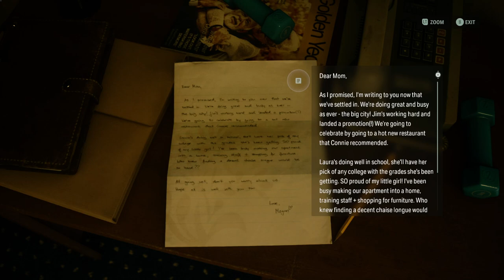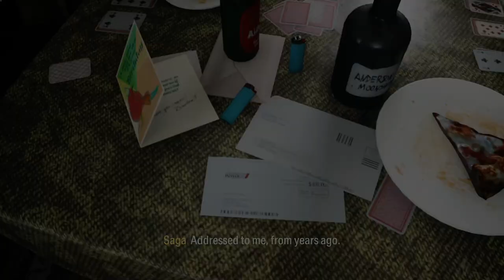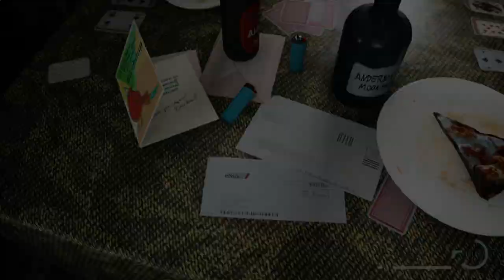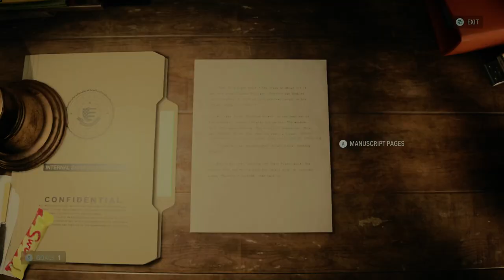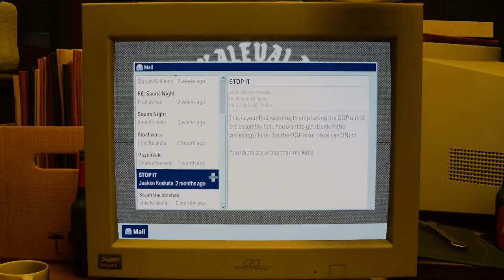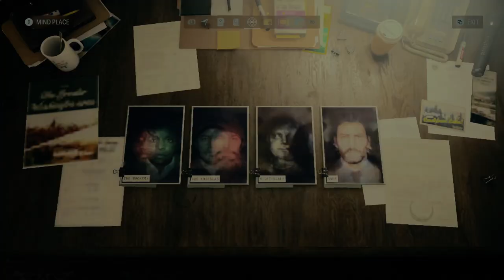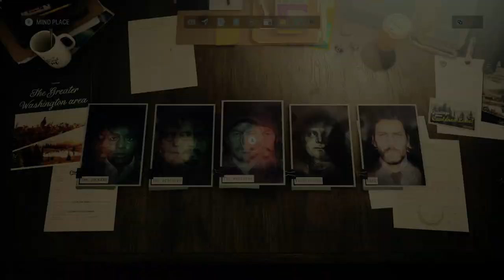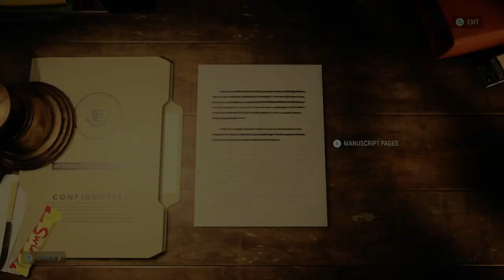Cult Headquarters - Alan Wake 2 - Portion 18 - Gameplay - No Commentary